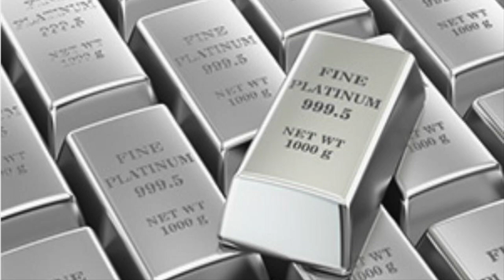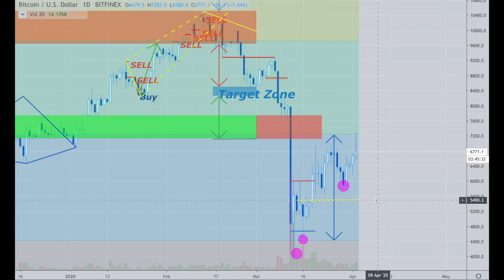3 min platinum